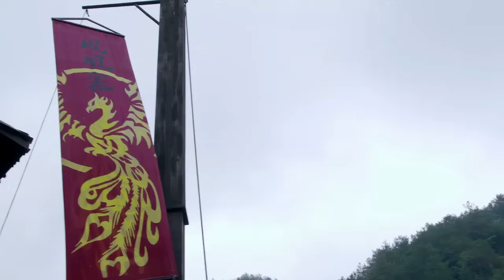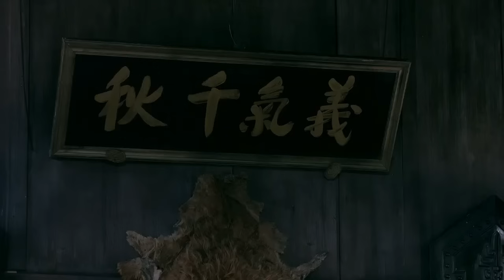抗日電影！姑娘2人夜闖敵營被擒，一人被亂槍打死，一人竟毫髮無傷 ⚔️ 抗日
剧名：YJYX-ZZ